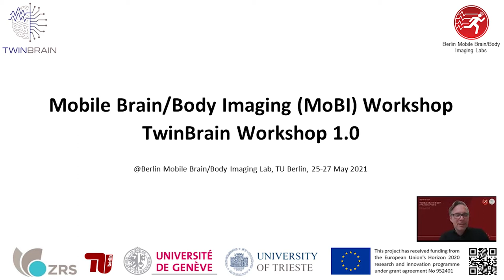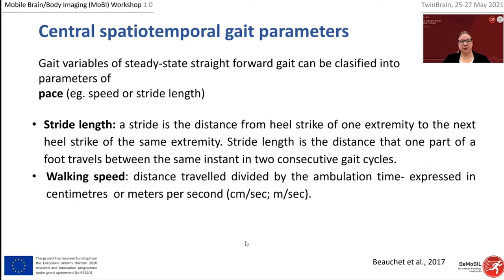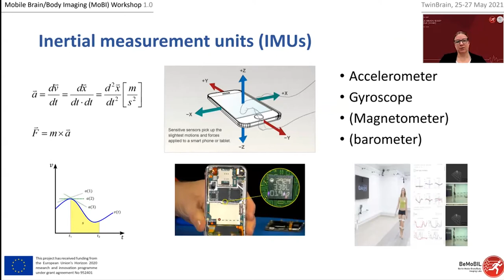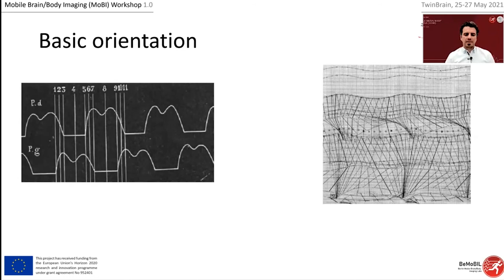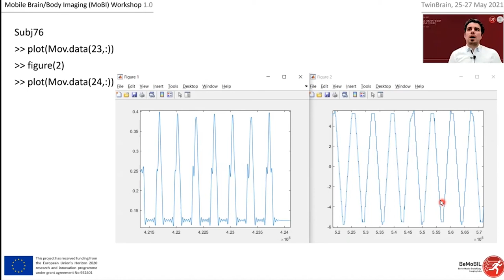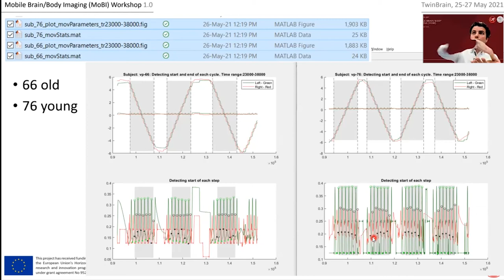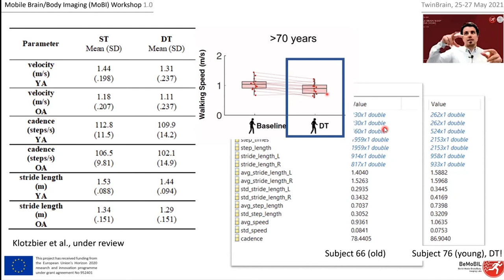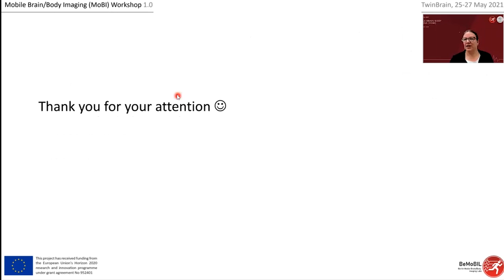MoBI Workshop Day 3 Talk #01: Bettina Wollesen, Uros Marusic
MoBI Workshop Day 3 Talk #01: Bettina Wollesen, Uros Marusic - MoBI Gait Biomechanics